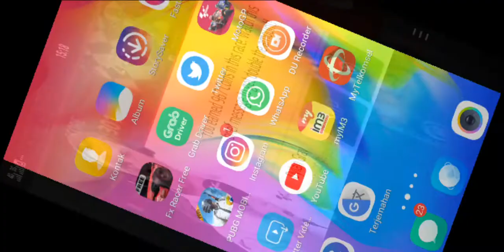MotoGp Championship Quest 2018 - Racing Game Play Android